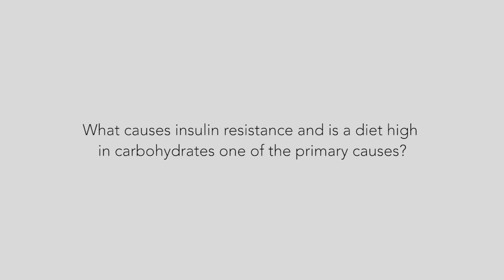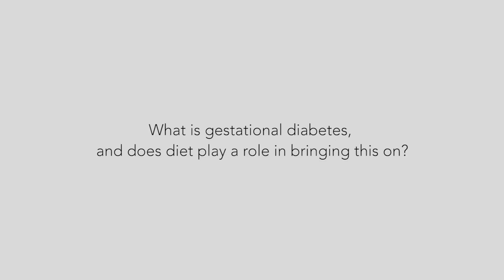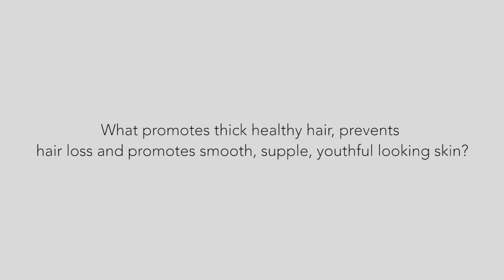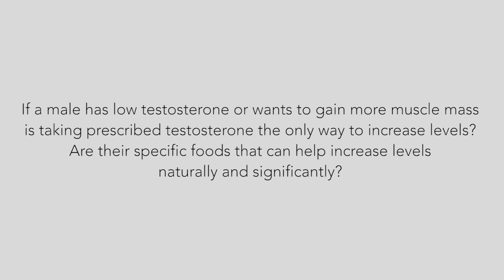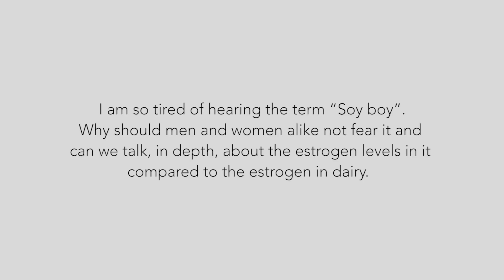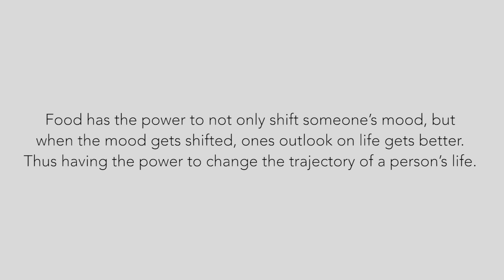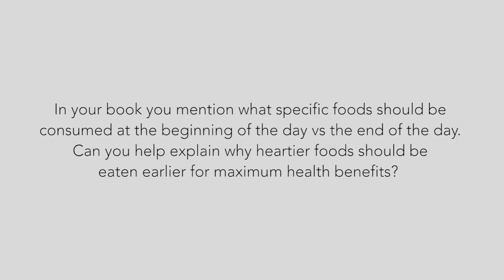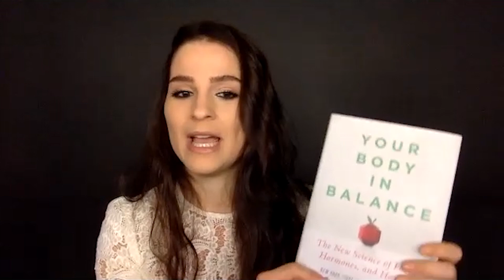Plant Based Medicine Diet with Dr. Neal Barnard [Health Benefits of a Vegan Diet]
Dr. Neal Barnard is one of the most intelligent people I've ever met.

He breaks the science down to be easily understood and really knows everything there is to know about cheese and the horrible trap many are caught in.

I hope you enjoy this interview and enjoy

Love,
Gianna

Your Body In Balance book

Your Body in Balance provides step-by-step guidance for understanding what's at the root of your suffering-and what you can do to feel better fast. There are so many health benefits of a vegan diet and living a plant based medicine diet.

Few people realize that a simple food prescription can help you tackle all these and more by gently restoring your hormone balance, with benefits rivaling medications.

Neal Barnard, MD, a leading authority on nutrition and health, offers insight into how dietary changes can alleviate years of stress, pain, and illness.

Your Body in Balance gives new hope for people struggling with health issues. Thousands of people have already reclaimed their lives and their health through the strategic dietary changes described in this book.

Whether you're looking to treat a specific ailment or are in search of better overall health, Dr. Neal Barnard provides an easy pathway toward pain relief, weight control, and a lifetime of good health.

Heres a minute by minute review of Plant Based Medicine Diet with Dr. Neal Barnard [Health Benefits of a Vegan Diet] 👇

 0:00 Vegan diet for skin, hair and Erectile Dysfunction Intro
 0:19 Do Carbs Cause Insulin Resistance
 2:13 What is Gestational Diabetes
 4:44 How do Hormones Impact Skin and Hair
 7:30 Hair Loss: Diet or Genetic
11:02 Testosterone Levels and Erectile Dysfunction
13:03 Soy is actually GOOD for you
16:27 How Dairy Affects Women
18:47 Erectile Dysfunction Are Drugs The Answer
21:51 Diet and Arthritis/Inflammation
24:05 Help for Autoimmune Disease
26:14 How Food Affects Mood
31:05 Iodine and Your Thyroid
37:04 Why You Should Start The Day with Proteins
41:06 Is Citric Acid Bad For You?